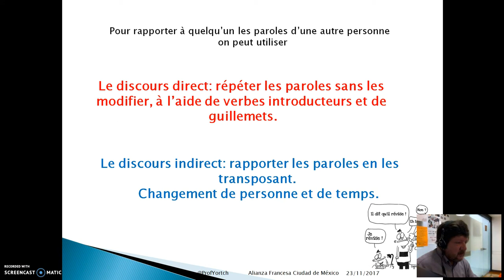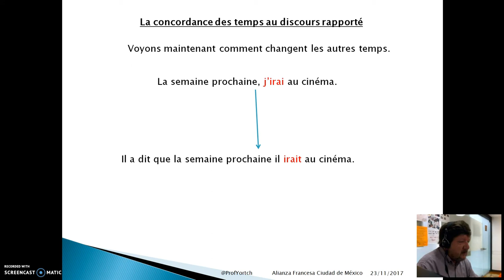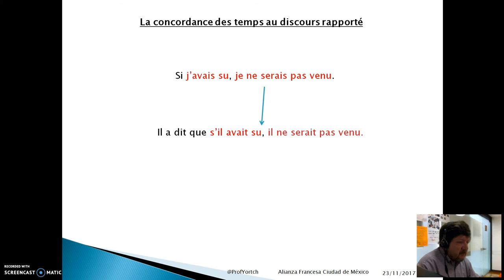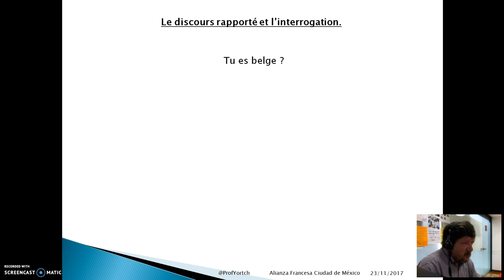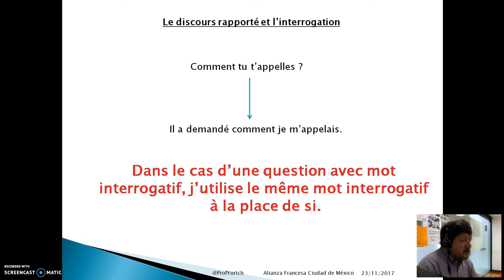Le discours rapporté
Petit rappel du discours rapporté avec verbes introducteurs au passé pour le niveau B2.1